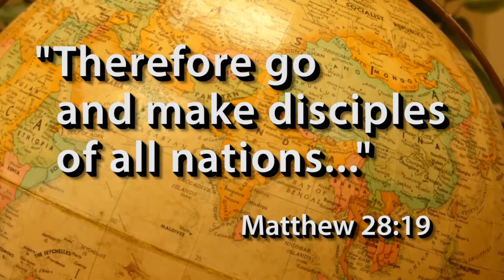CPC Missions Moment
Christ Presbyterian Church Presents a Missions Moment with Brian Lindman